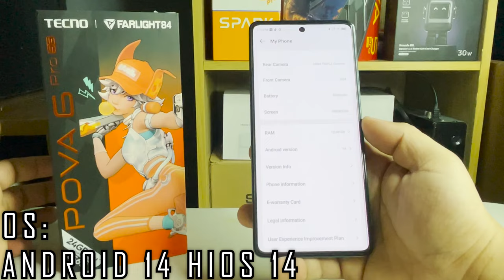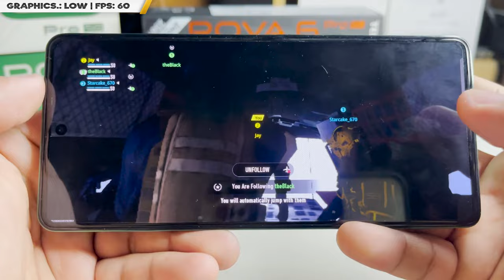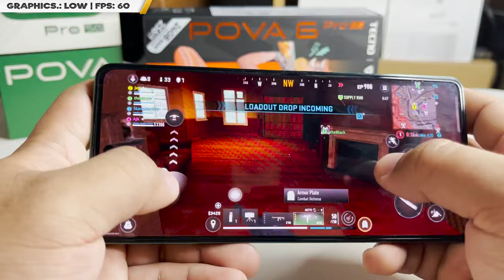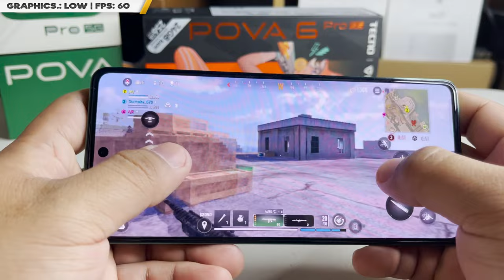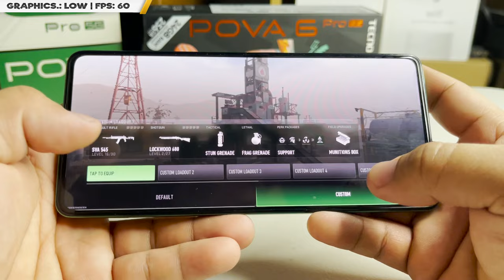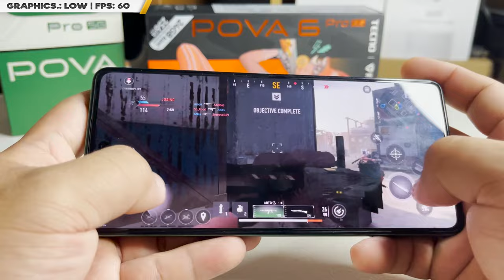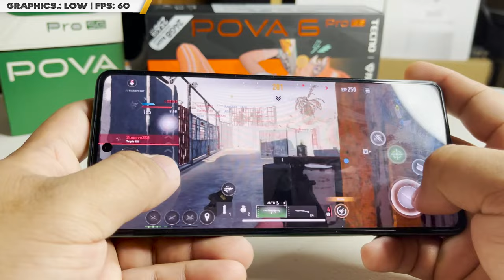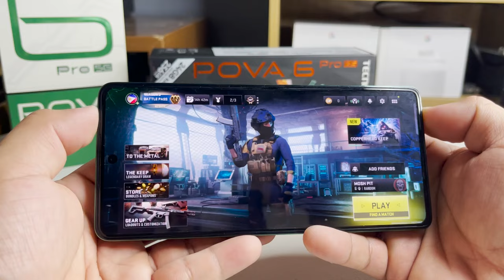Call of Duty: WARZONE Mobile Game Test on Tecno Pova 6 Pro 5G! MP & BR TEST! | GOODS BA?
Let's play the Newest COD game and also the newest addition to our game tests: Call of Duty: WARZONE Mobile on Tecno Pova 6 Pro 5G. What's the MAX Graphics settings AND FRAME RATE?

Recording Camera: iPhone 12 Pro Max
Used Phone: Tecno Pova 6 Pro 5G
Editing Software: Adobe Premiere Pro/PhotoShop